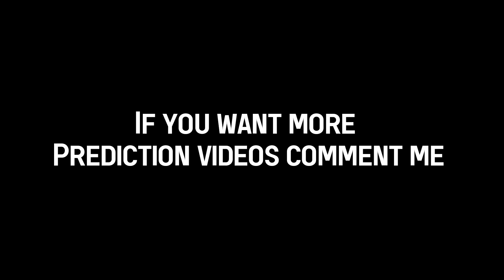"EARLY" prediction of champions league round of 16(Barcelona vs Napoli) boring fixtures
This is an early prediction video of uefa champions round of 16 which will be played in the month of February 2024 and if I didn't put your team in the next round it does mean that I hate your favorite club or nation messi ronaldo real Madrid elclassico fc Barcelona bayrenmunich uefachampionsleague2023/2024